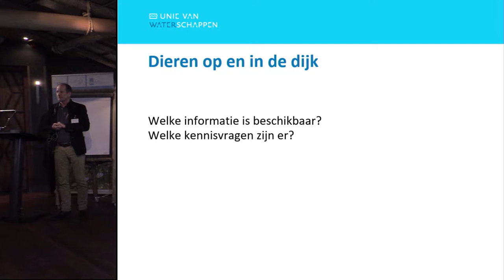Kennisdag 2018 | P08 - Dieren op de dijk - Dolf Moerkens